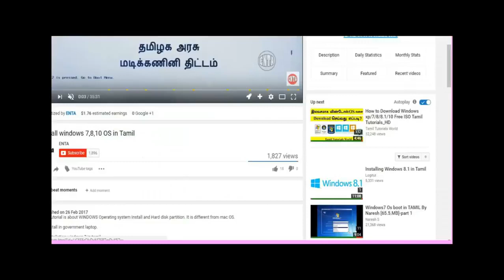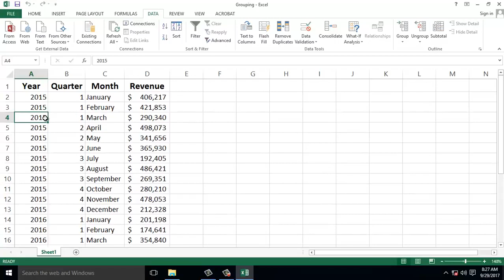Microsoft office 365| Excel tutorial 16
excel tutorial formulas, excel tutorial for beginners, excel tutorial advanced, excel tutorial pivot table, excel for beginners sakthivelavan networks,